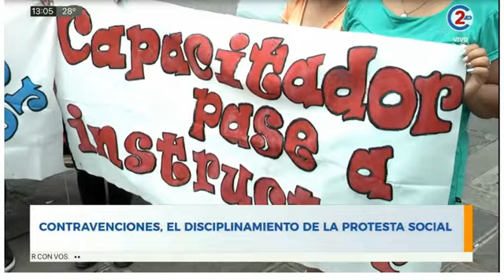1-12-21 - Contravenciones, el disiplinamiento de la protesta social